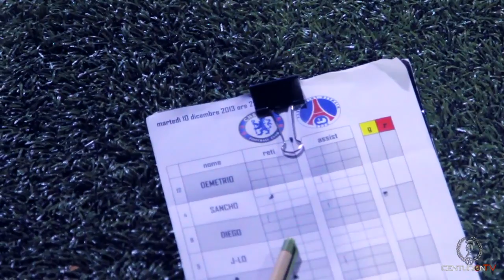JKS CENTURION CUP [C5 GOLD] | 6° Giornata Aftermovie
CENTURION CUP: Campionato di Calcio 8 (ROMA)